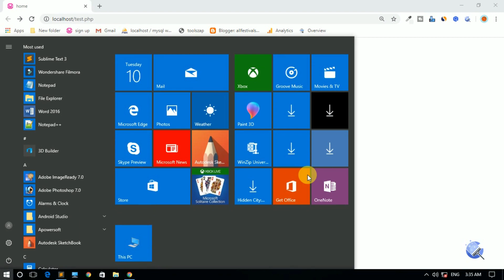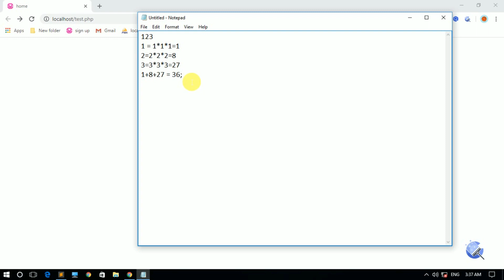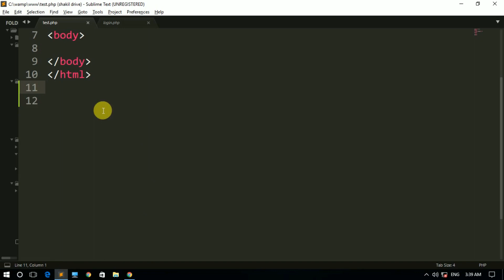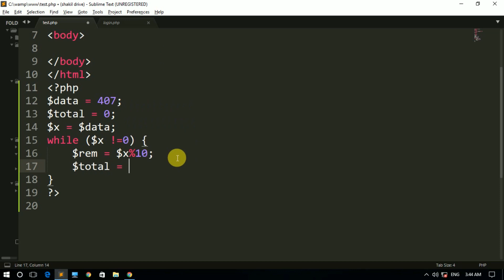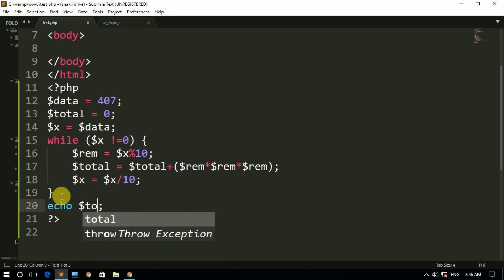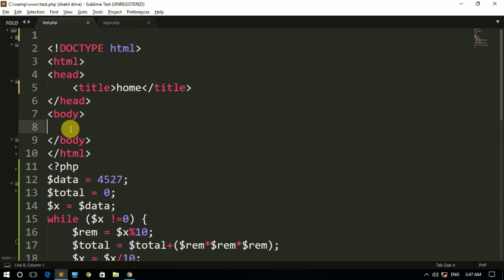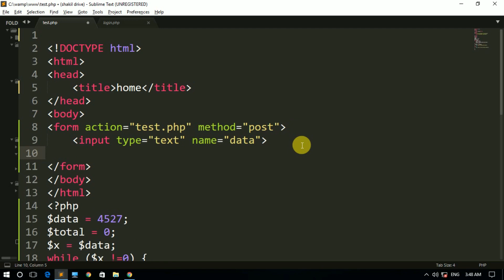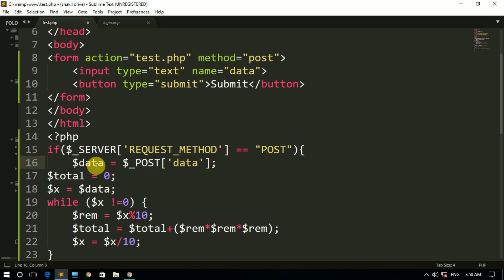How To Check Armstrong Number or Not😀😀😀 | What is ArmStrong Number | practical program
Interview Questions

Thank's For Watching My This Video